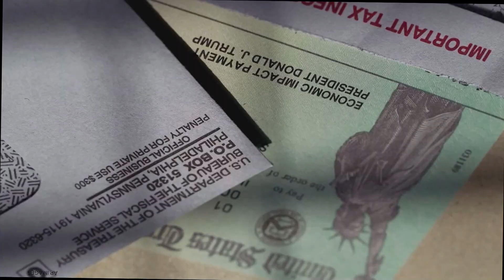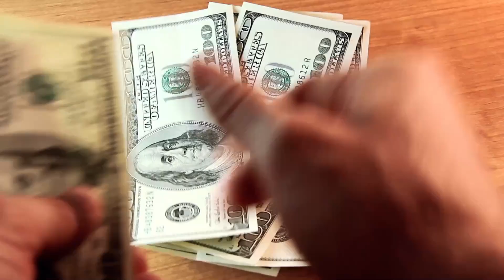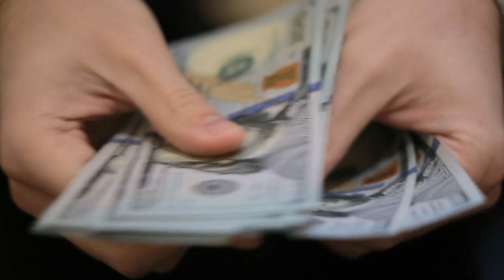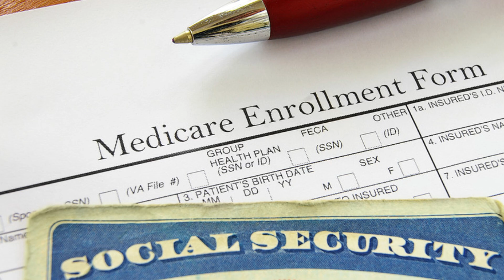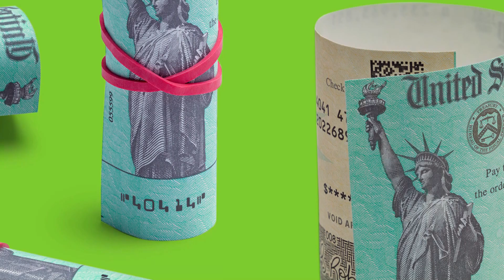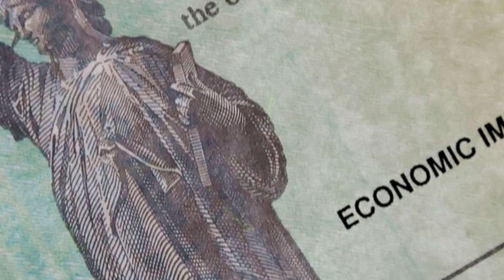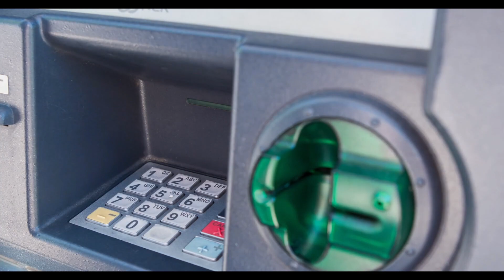BREAKING NEWS: TODAY IS THE DAY! $200 Monthly CHECK! Senators Approve! SSI Benefits Set To SSDI & VA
Most important stimulus news today!